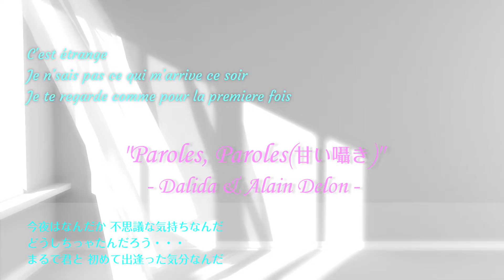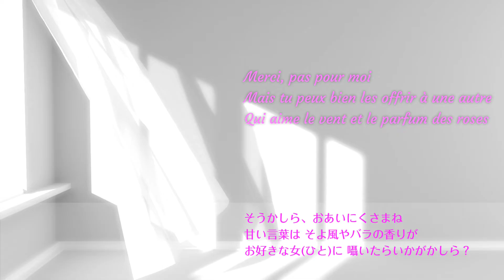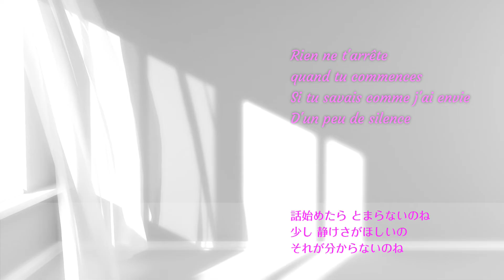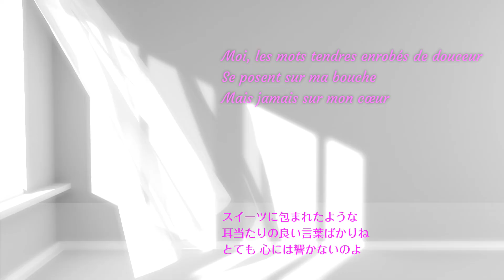フレンチポップの宝物～『あまい囁き』 ダリダとアラン・ドロン(仏語の歌詞及び日本語意訳付）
『Paroles paroles』Dalida et Alain Delon
[Alain Delon]
C'est étrange
Je n'sais pas ce qui m'arrive ce soir
Je te regarde comme pour la premiere fois

[Dalida]
Encore des mots toujours des mots
Les memes mots

[Alain Delon]
Je n'sais plus comment te dire

[Dalida]
Rien que des mots

[Alain Delon]
Mais tu es cette belle histoire d'amour
Que je ne cesserai jamais de lire

[Dalida]
Des mots faciles des mots fragiles
C'était trop beau

[Alain Delon]
Tu es d'hier et de demain

[Dalida]
Bien trop beau

[Alain Delon]
De toujours ma seule vérité

[Dalida]
Mais c'est fini le temps des rêves
Les souvenirs se fanent aussi
Quand on les oublie

[Alain Delon]
Tu es comme le vent qui fait chanter les violons
Et emporte au loin le parfum des roses

[Dalida]
Caramels, bonbons et chocolats

[Alain Delon]
Par moments, je ne te comprends pas

[Dalida]
Merci, pas pour moi
Mais tu peux bien les offrir à une autre
Qui aime le vent et le parfum des roses
Moi, les mots tendres enrobés de douceur
Se posent sur ma bouche
Mais jamais sur mon coeur

[Alain Delon]
Une parole encore

[Dalida]
Paroles, paroles, paroles

[Alain Delon]
Ecoute-moi

[Dalida]
Paroles, paroles, paroles

[Dalida]
Paroles, paroles, paroles

[Alain Delon]
Je te jure

[Dalida]
Paroles, paroles, paroles, paroles, paroles
Encore des paroles que tu sèmes au vent

[Alain Delon]
Voila mon destin te parler
Te parler comme la premiere fois

[Dalida]
Les mêmes mots

[Alain Delon]
Comme j'aimerais que tu me comprennes

[Alain Delon]
Que tu m'écoutes au moins une fois

[Dalida]
Des mots magiques des mots tactiques
Qui sonnent faux

[Alain Delon]
Tu es mon rêve défendu

[Dalida]
Oui, tellement faux

[Alain Delon]
Mon seul tourment et mon unique espérance

[Dalida]
Rien ne t'arrête quand tu commences
Si tu savais comme j'ai envie
D'un peu de silence

[Alain Delon]
Tu es pour moi la seule musique
Qui fit danser les étoiles sur les dunes

[Alain Delon]
Si tu n'existais pas deja je t'inventerais

[Dalida]
Mais tu peux bien les ouvrir a une autre
Qui aime les étoiles sur les dunes

[Alain Delon]
Encore un mot juste une parole

[Dalida]
Paroles, paroles, paroles

[Alain Delon]
Ecoute-moi

[Dalida]
Paroles, paroles, paroles

[Dalida]
Paroles, paroles, paroles

[Alain Delon]
Je te jure

[Alain Delon]
Que tu es belle

[Dalida]
Paroles, paroles, paroles

[Dalida]
Paroles, paroles, paroles

[Dalida]
Paroles, paroles, paroles